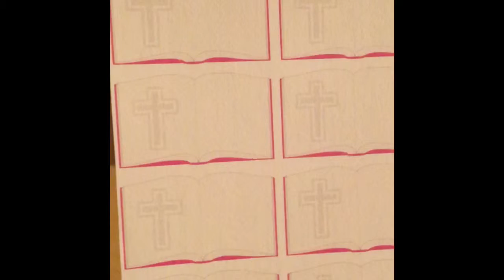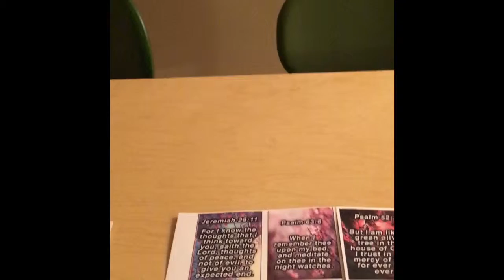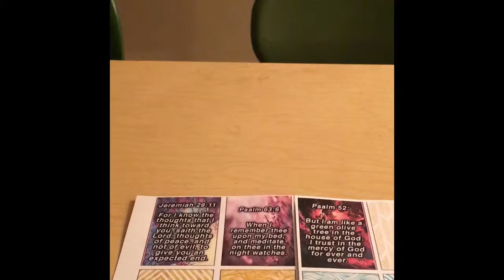Planner Sticker Haul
This is my first planner stick order! I'm so happy I picked her shop to be my first order & she has lots of free printables!!! She is all about planner on a budget and shows you lots of goodie